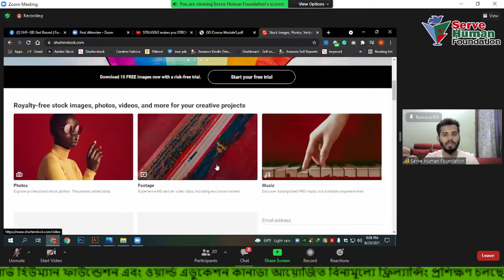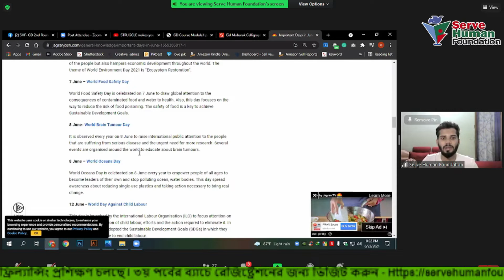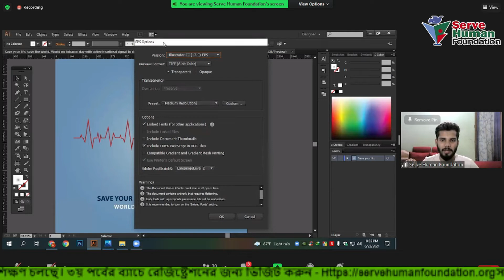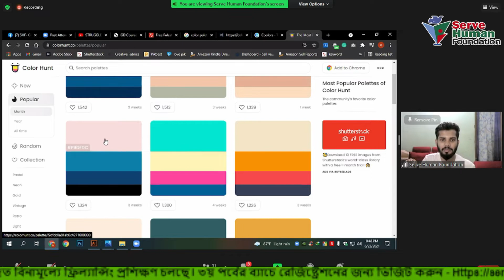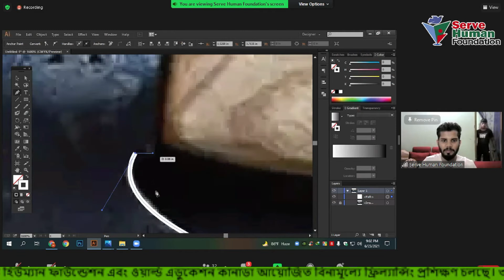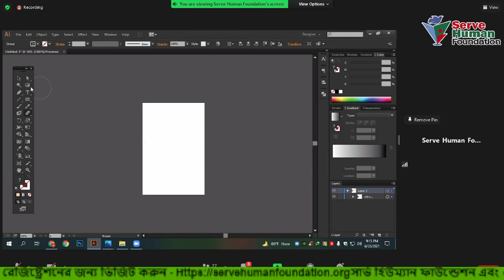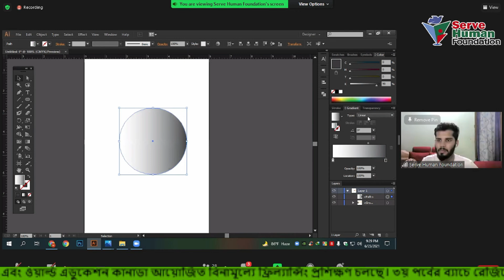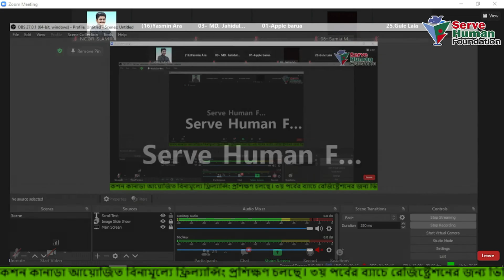Graphic Design || Class 7 || Freelancing with Serve Human Foundation || Arman Hossain Emon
graphic design  Full Course in Bangla. Serve Human Foundation and World Education Canada
are providing free Freelancing training among our young people.

Graphic Design
cc designer
graphic design illustrator
graphic design 10 minute school